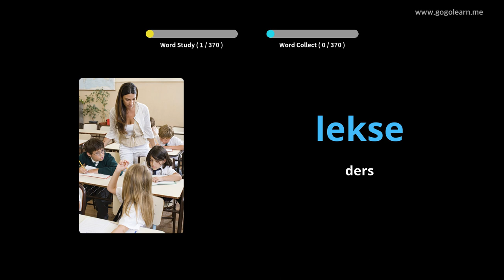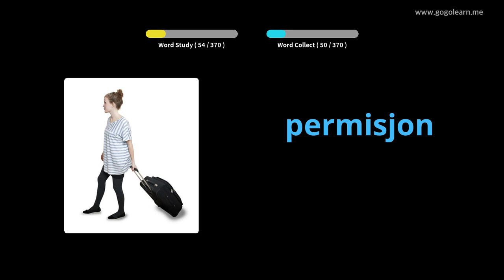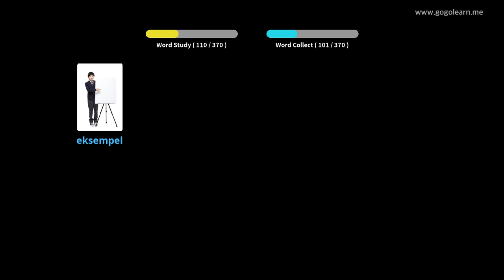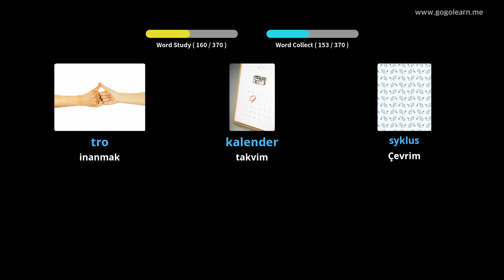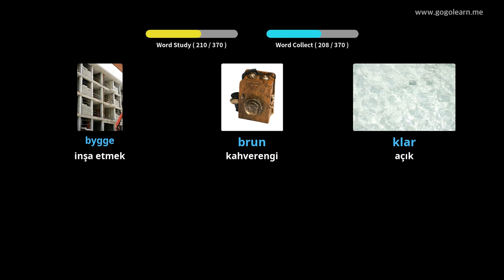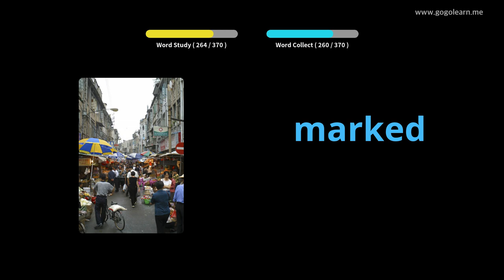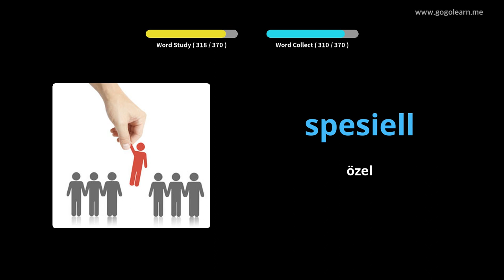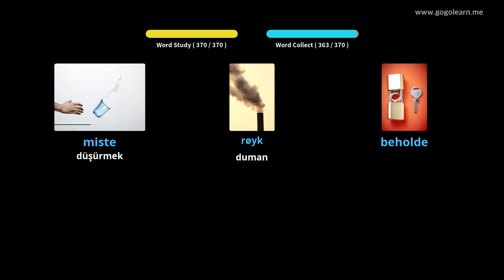Norveççe Resimlerle Öğrenin | Norveççe Kelime Bilgisi Ortaokul 1 | Golearn